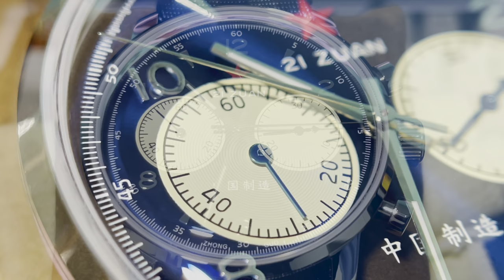SEAKOSS - Seagull 1963 Pilot Chronograph (Modern Blue Dial)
This is a video spotlight of my Seagull 1963 pilot chronograph watch. This is a modern version take of the original classic (which spots an egg-creme dial and green nato strap). I decided to get this just because I already own the limited edition 1962 Plan B which is very similar to the original 1963 classic look, so I wanted something more contrasting, modern, as well as large to wear.

I know there has been a lot of speculations whether which Seagull chronographs (specifically the 1963s) are truly legit, and only those from the Tian Jin 'Sea-Gull' brand are real. I do believe that too, but there was also another rumor (read and heard from various sources but it's hard to prove) that the Seagull 1963 design was actually licensed out by the original owners (Chinese govt maybe?) to various 3rd party companies to produce, and from the video if you can see.. they are extremely high quality and reliable. In this case, this company (I'm not sure if they are sister companies or even related to sea-gull, or just a 3rd party) is SEAKOSS. They produce various beautiful Seagull 1963 designs. There is also a panda version which kinda looks Paul Newman-ish. It's easy to search on Google, so I'll not state more.

Material: Stainless steel
Size: 42mm
Dial: Blue sunburst
Glass: Hardlex
Movement: ST1901 (with swan neck regulator)
Strap: NATO blue-stripped canvas (stainless steel pin-buckle)
Features: Chronograph + sub-dial, seconds sub-dial
Water Resistance: 30m

Video was taken on an iPhone 12 Pro Max, with a clip-on macro lens for close-ups.